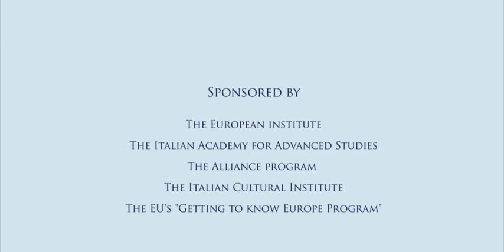Federica Mogherini on The EU Global Strategy for Foreign Affairs & Security Policy (Full Recording)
Federica Mogherini presents The EU Global Strategy for Foreign Affairs and Security Policy (published in June, 2016) at the European Institute on September 23, 2016.

Federica Mogherini, speaker
High Representative of the European Union for Foreign Affairs and Security Policy,
Vice-President of the European Commission

Jack Snyder, moderator
Robert and Renee Belfer Professor of International Relations, Columbia University

David Freedberg, opening remarks
Pierre Matisse Professor of the History of Art,
Director, The Italian Academy for Advanced Studies

The European Institute
The Italian Academy for Advanced Studies
The Alliance Program
The Italian Cultural Institute
The EU's "Getting to Know Europe Program"